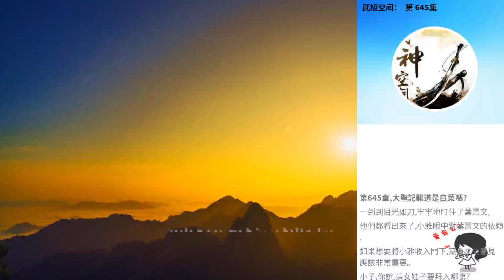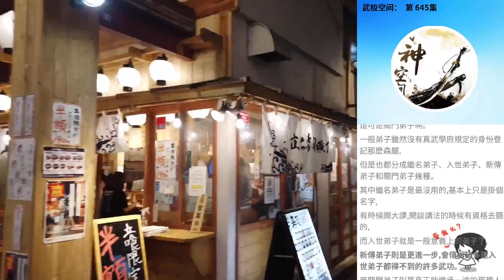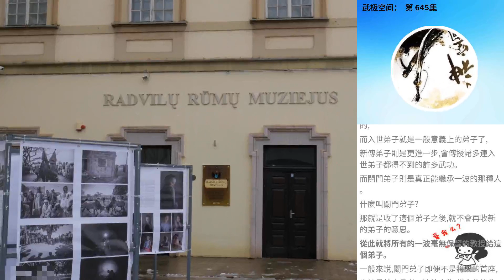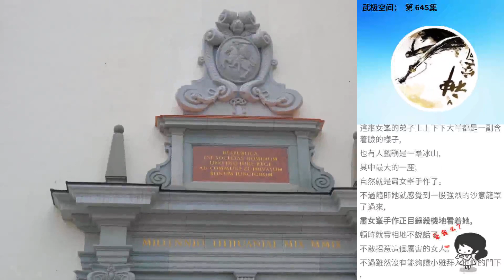武極空間： 第 645集